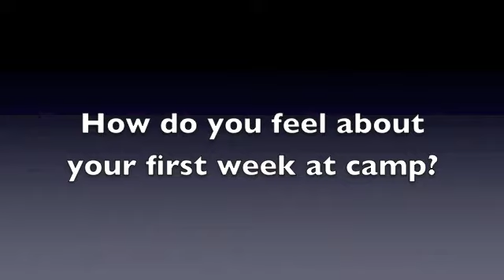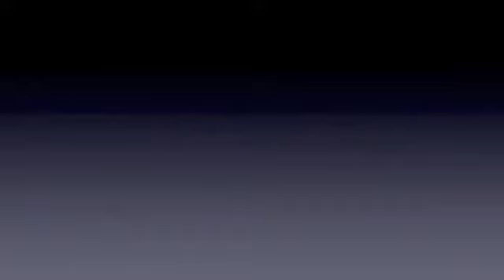NWOCYC -- Max's Story